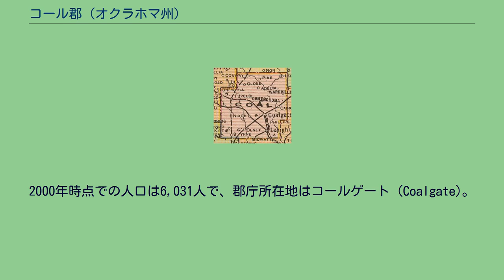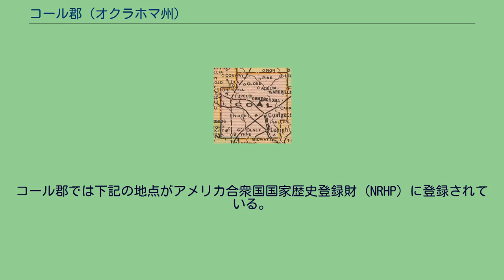コール郡 (オクラホマ州)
コール郡（コールぐん、英: Coal County）は、アメリカ合衆国のオクラホマ州にある郡。
2000年時点での人口は6,031人で、郡庁所在地はコールゲート (Coalgate)。
このうち1,342 km2 (518 mi2)が陸地で、8 km2 (3 mi2) が河川や湖沼などの水域である。
総面積のうち0.59%が水域となっている。
2000年の時点での郡の人口ピラミッド 2000年の国勢調査によると、コール郡には6,031人、2,373世帯、及び1,653家族が暮らしている。
この郡の人種の構成は白人75.18%、黒人（アフリカ系アメリカ人）0.36%、先住民17.31%、アジア系0.32%、太平洋諸島系はおらず、その他の人種0.75%、及び混血6.09%で、2.14%の人々がヒスパニックまたはラテン系である。
郡民の94.6%が英語、3.0%がスペイン語、1.1%がドイツ語、1.1%がチョクトー語をそれぞれの母語としている。
コール郡に住む2,373世帯のうち、30.70%は18歳未満の子供と暮らしており、55.20%は夫婦で生活している。
10.60%は未婚の女性が世帯主であり、30.30%は家族以外の住人と同居している。
27.30%は独居で、全世帯の14.30%は65歳以上の独居老人世帯である。
1世帯あたりの平均人数は2.51人であり、家庭の場合は3.05人である。
郡の住民は26.60%が18歳未満の子供で、18歳以上24歳以下が7.70%、25歳以上44歳以下が25.30%、45歳以上64歳以下が22.50%、および65歳以上が17.90%となっている。
18歳未満の子供の27.90%および65歳以上の20.90%は貧困線以下の生活を送っている。
コール郡では下記の地点がアメリカ合衆国国家歴史登録財 (NRHP) に登録されている。